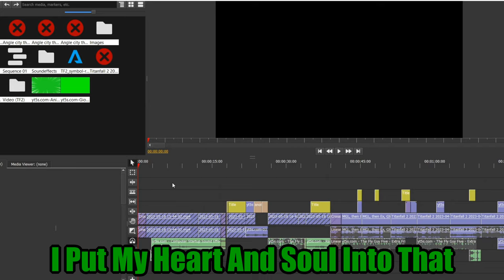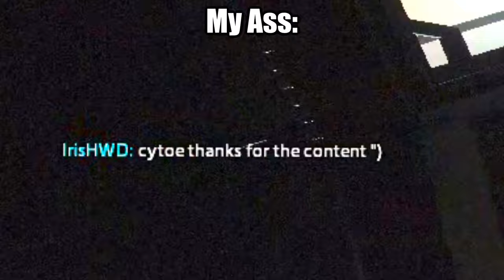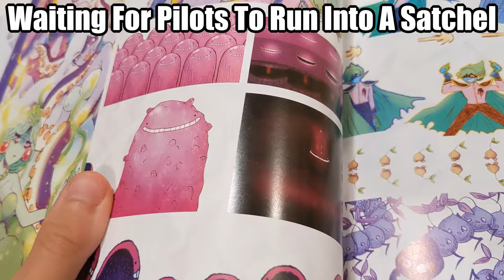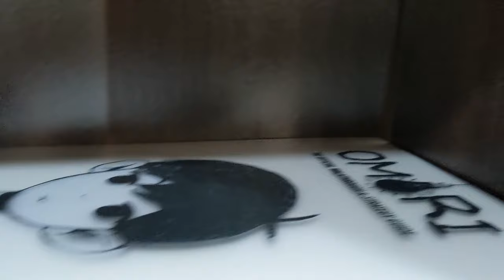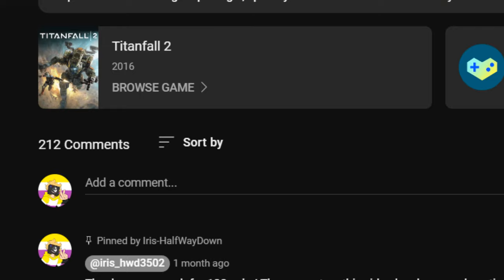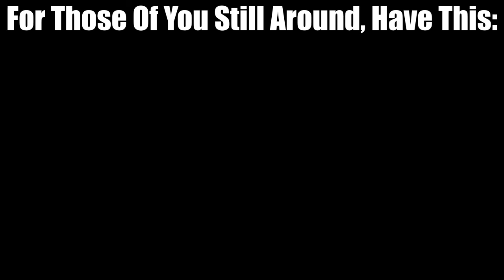TITANFALL 2 HOLOPILOT.EXE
The next instalment in the Titanfall 2.EXE series is here! Thank you to everybody who left a comment convincing me to make another hyper edit video! And of course thank you for your patience. I hope you're not disappointed!

Last upload I asked what I should do to celebrate 100 subs... now I'm closer to 1000 than I could have ever imagined. Thank you so much!

The songs in order played are:
OMORI OST - 101 It's A Ghost Dance
Bloody Stream (From JoJo Anime)
『エゴロック』3DMVゲームサイズ公開！(Translates to something like "Ego Rock")
HENSONN - SAHARA
Murder In My Mind
khaos emerald (slowed + reverb)
ラヴラグ (Translates to something like "Love Rag")
Me and the Birds
【MICCHI】Marshall Maximizer (MICCHI does an amazing job in this)
OMORI OST - 018 Poems In The Fog
OMORI OST - 021 Sugar Star Planetarium